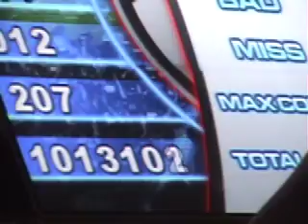Jon - Bee Another Crazy Sightread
This is my first attempt at Bee another crazy, Im actually quite proud of this. I guess I've improved since my last video posting of June 26th 2006! NX = awesome.